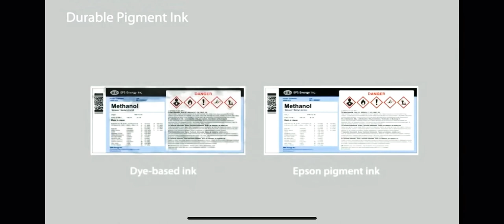Suitable for Epson TM-C3520 3500 Industrial Barcode Printer Color Reel Inkjet Printer